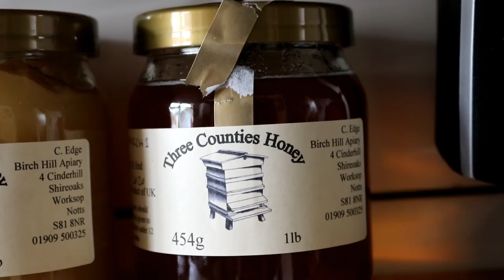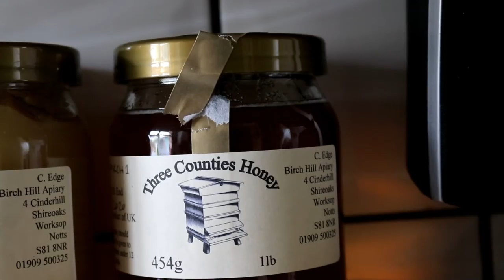AH HONEY HONEY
Keep grinding!